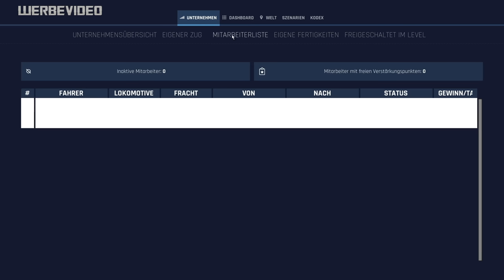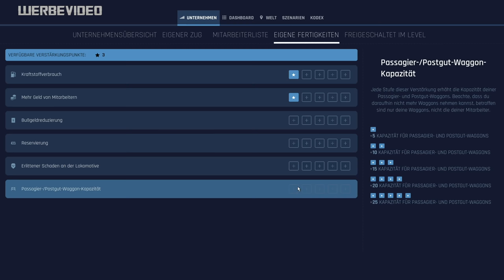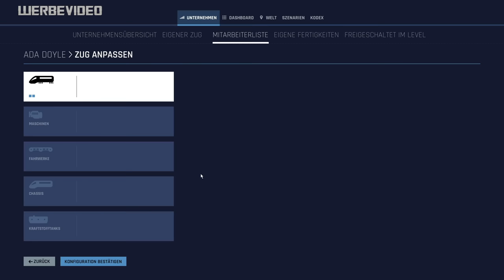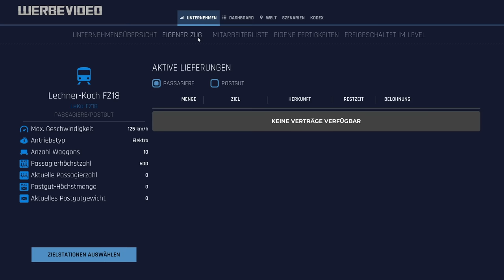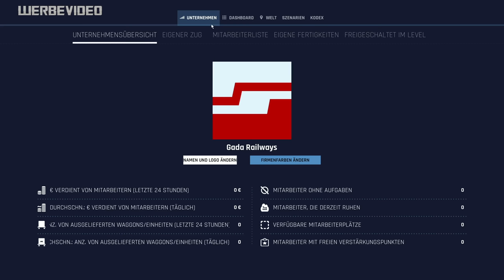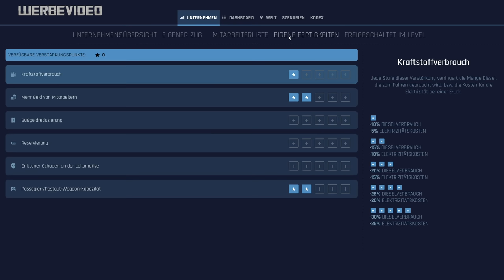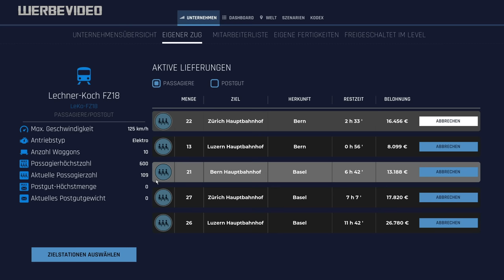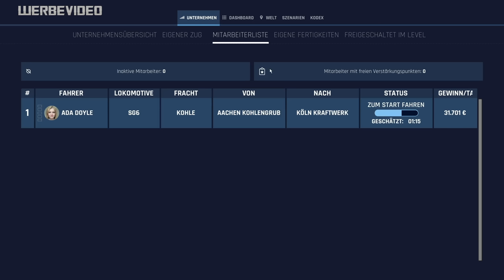TRAIN LIFE | NEUE LOK & MITARBEITER ► NEUE Zug Management Simulation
Neue Lok, Neue Mitarbeiterin und Einkünfte aus Personenverkehr! 🎮 JETZT selbst spielen * * * ◄ ► MEHR? ▼▼▼ Beschreibung lesen!

Eine verständliche Zugsimulation mit Management Komponenten, das klingt doch fast nach der idealen Mischung für diesen Kanal. Train Life verspricht uns all das, und noch viel mehr! Grund genug, das wir uns diesen Titel genauer ansehen. Du auch? Hier kommt der Link:

DEIN GAME SERVER schnell und preiswert von unserem PARTNER NITRADO

Über trainlife (aus dem Klappentext)

Zum ersten Mal in einer Eisenbahnsimulation spielst du als Lokführer und als Firmendirektor! Übernimm die Steuerung deiner Lokomotiven und vergrößere dein Eisenbahnimperium, indem du Verträge aushandelst und dein Netz ausbaust.
Befördere deine Passagiere oder Güter durch 10 Länder und erkunde von deinem Führerstand aus die Landschaften, Städte, Wälder und Berge Europas. Jede Lokomotive hat eigene Merkmale (Leistung, Bremsen usw.), die du beherrschen lernen musst, während du die Bahnschilder beachtest und dich an die Wetterbedingungen anpasst.
Du musst nicht nur Züge fahren, sondern auch ein erfolgreiches Unternehmen führen. Baue dein eigenes Unternehmen auf, kaufe und halte deine Züge instand, stelle Lokführer ein und erteile ihnen neue Aufträge, erkunde neue Strecken und optimiere deine Aktivitäten im Personen und Güterverkehr. Triff die richtigen Entscheidungen, um Geld zu verdienen und dein Unternehmen zu vergrößern!

• Fahre naturgetreu nachgebildete, kultige Züge, wie den ICE 3, ICE 4 und NEWAG Griffin
• Erstelle und gestalte deine eigenen Züge, vom äußeren Erscheinungsbild bis zur Innenausstattung deines Führerstands
• Verwalte dein Unternehmen: stelle Lokführer ein, wähle Verträge aus, baue dein Netzwerk auf, warte deine Lokomotiven, um Pannen und Notreparaturen zu vermeiden
• Reise auf 10.000 Streckenkilometern durch die Städte und Landschaften Osteuropas, Westeuropas und der Alpenregion
• Besuche eine Vielzahl originalgetreuer Bahnhöfe, wie Berlin Hauptbahnhof und Zürich Hauptbahnhof
• Beachte die Bahnbeschilderung und Weichen, indem du die Geschwindigkeit, den Gleiswechsel, den Bremsweg, die Ankunft am Bahnhof und das Öffnen und Schließen der Türen regelst
• Bewältige unvorhersehbare Situationen, wie z. B. einen Baum auf der Strecke, Schneeverwehungen auf den Gleisen oder einen anderen Zug auf deinem Gleis
• Passe deine Fahrweise den Wetterbedingungen und der Tageszeit an, um Unfälle zu vermeiden – Tag und Nacht, bei Regen und Schneestürmen!

Transparent und ehrlich wie immer weise ich Euch darauf hin, dass dieses Video Teil einer von Entwickler / Publisher / Agentur betriebenen Kampagne ist. Das bedeutet, dass ich für die Produktion und Veröffentlichung dieses Videos eine Entlohnung bekommen werde.
Diese Kooperation hat wie immer keine Auswirkungen auf meine hier geäußerte Meinung zum Spiel: Bei der Erstellung und Bewertung des Produktes wird kein Einfluss ausgeübt, und ich kann die Videos inhaltlich objektiv und völlig frei gestalten. Bei Kooperationen bestehe ich zudem auf Abnahmefreiheit: Die Videos werden nicht noch einmal vom Kunden geprüft, und auf Basis dieses Feedbacks möglicherweise verändert oder angepasst: Meine Eindrücke bekommt ihr wie in all den Jahren ungefiltert, und das soll auch so bleiben.

Du bist gegen diese Art der Kommerzialisierung von YouTube und deren Webvideoproduzenten? Dann hast du die Veränderung selbst in der Hand und kannst mich auch direkt unterstützen, damit ich in Zukunft völlig unabhängig von Werbung oder Kampagnen agieren kann

GADAROL™ und das G►GS® Logo sind eingetragene Markenzeichen der Gadarol Online Media. Viel Spaß mit einer der umfangreichsten Berichterstattungen von der GamesCom seit Jahren!